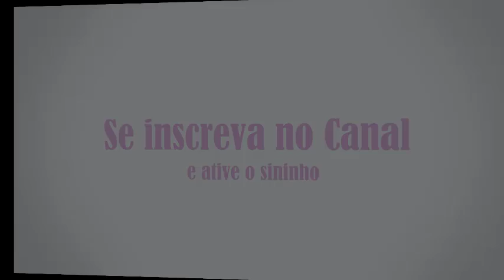Casal AUTOSEXADO de Agapornis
No vídeo de hoje vamos falar um pouco sobre casais autosexados de agapornis.
Para ter um casa de agapornis autosexado (casal que você sabe qual filhote é fêmea e qual é macho) você vai precisar de:

Fêmea Comum X Macho Cremino
Fêmea Comum X Macho Opalino
Fêmea Comum X Macho Canela

Quer saber como montar um casal perfeito e as mutações que podem sair??? Acesse o link abaixo e com o código BDA10 consiga desconto